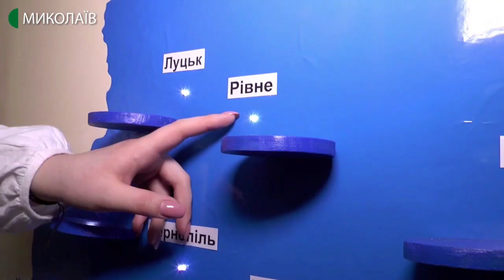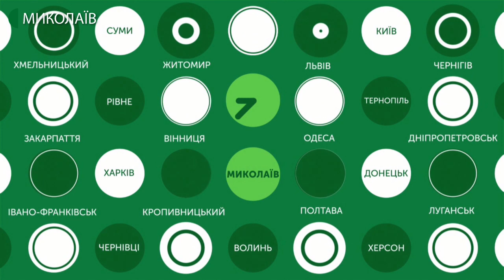23.01.2020. Новини. 08:00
Новини
Інформаційна картина дня (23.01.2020) поглядом кореспондентів телеканалу UA: Миколаїв (випуск новин — 08:00):
- учні загальноосвітньої школи №57 імені Тараса Шевченка презентували інтерактивну мапу України. Поки завершено перший етап роботи над проєктом — створена дерев'яна основа та встановлені ліхтарики;
- зразковий ансамбль народного танцю «Український сувенір» Миколаївського міського палацу культури «Молодіжний» став переможцем 11 Міжнародного конкурсу дитячої творчості «Сніговий Оскар 2020" в Словаччині.